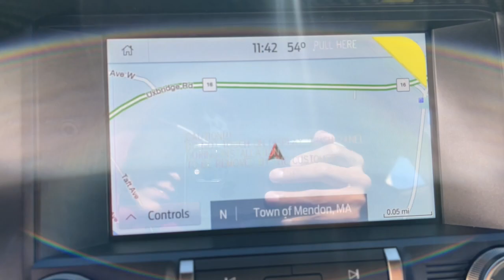2022 Ford Mustang Milford, Mendon, Worcester, Framingham MA, Providence, RI S22-007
Silver Metallic New 2022 Ford Mustang Shelby GT500 available near me in Milford, Massachusetts at Imperial Ford. Servicing the Mendon, Worcester, Framingham MA, Providence, RI area.

Imperial Ford
18 Uxbridge Rd